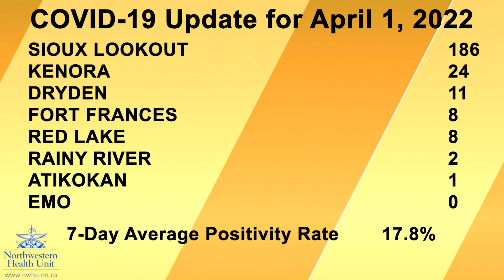Forest Helicopters Inc. Receives $340,000 Through NOHFC - NWO News Update for April 1, 2022